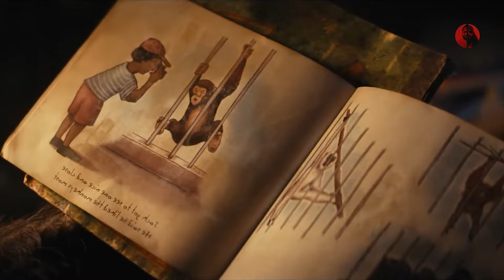Kingdom of the Planet of the Apes Review in Malayalam